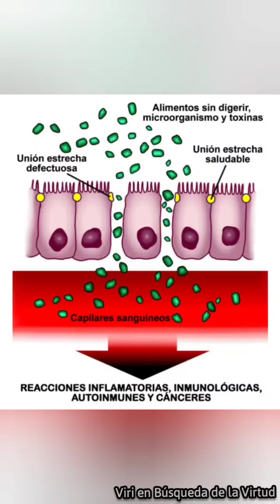Cómo SUPERÉ EL HIPOTIROIDISMO (bajé 17 kilos)‼️😴🥴👉💃🏻🤸🏻‍♀️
TE GUSTA EL PAN ❓️ 🍞 🥐🍩🍪🥧

Tengas problemas de celiaquia o no, esta información es útil PARA TODOS 😃

Te suena el tema de PERMEABILIDAD INTESTINAL y su relación con el GLUTEN❓️ Además de su relación con el Alzheimer, Mal de Parkinson, Diabetes, cáncer, hipotiroidismo, enfermedades autoinmunes, cuarteto mortal⁉️ 😱